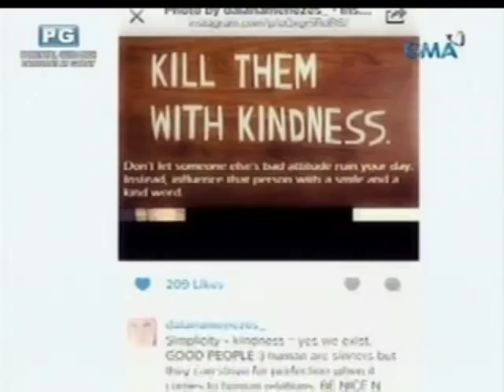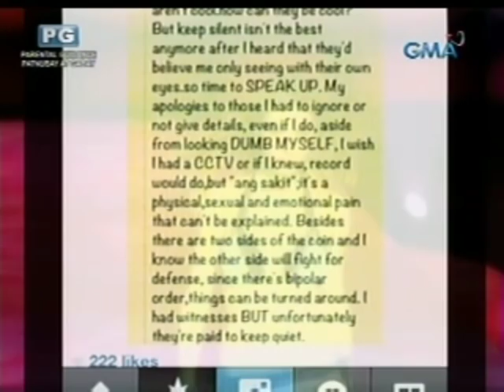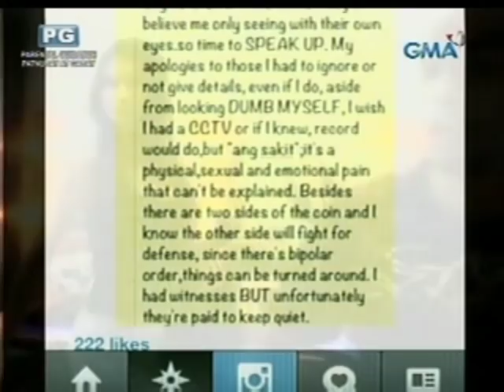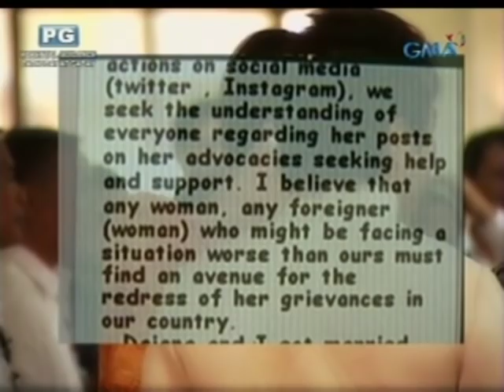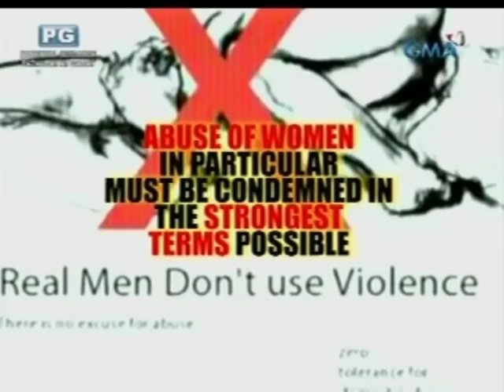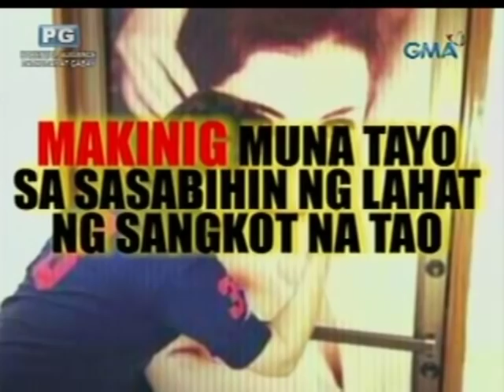Startalk: Daiana menezes: Cry for help?